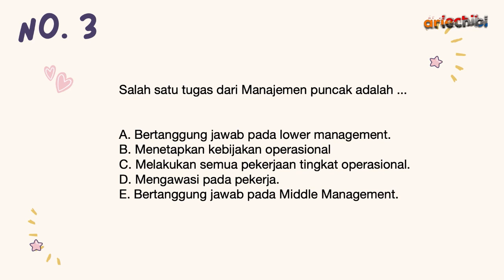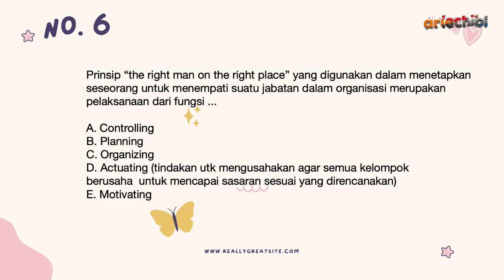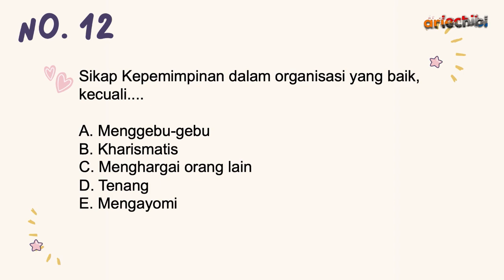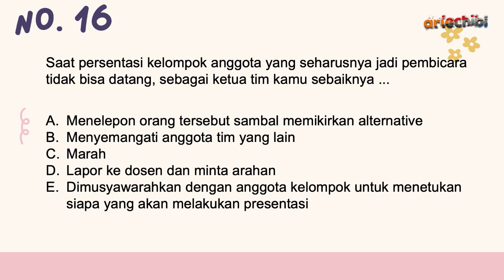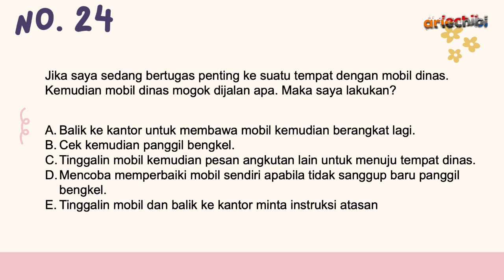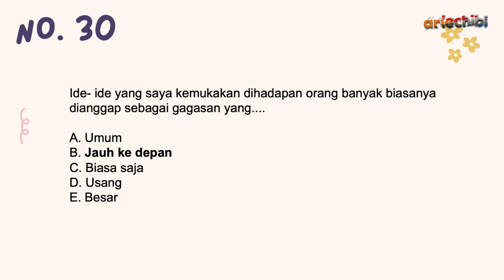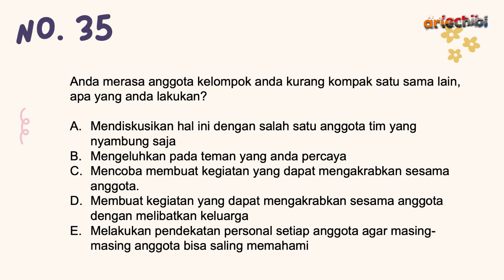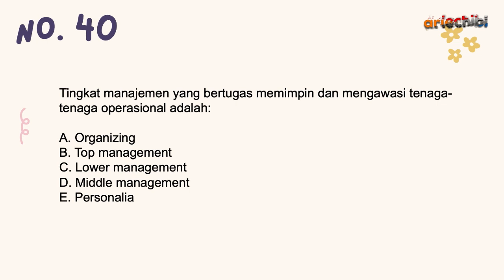40 Soal Test Kompetensi Manajerial (TKM)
kunci jawaban